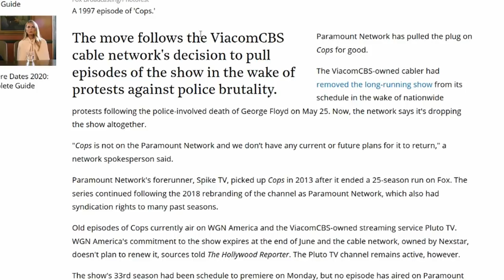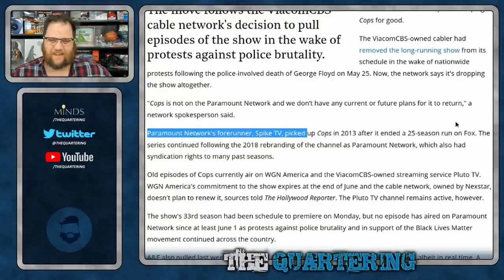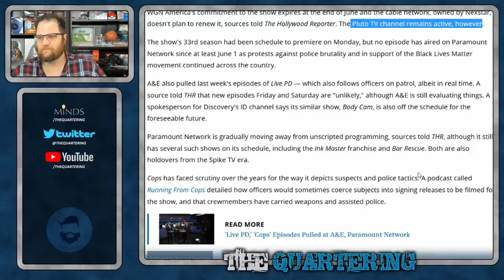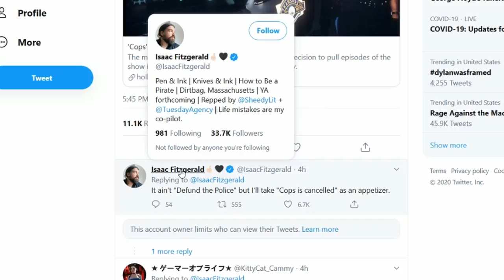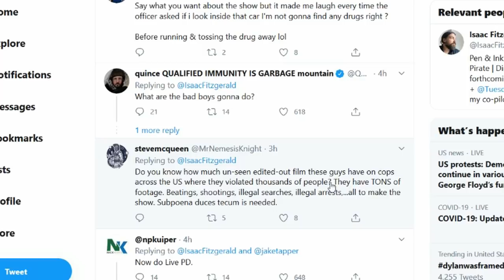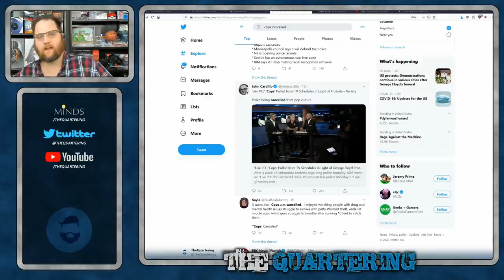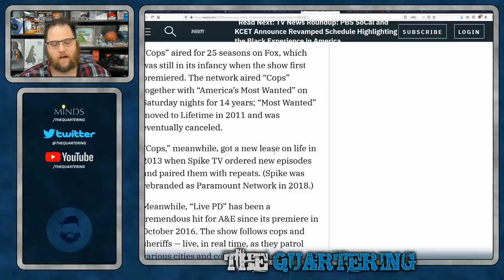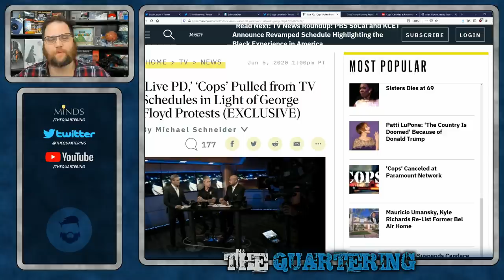Cops TV Show CANCELLED! Hollywood Turns On Police TV! Welcome To 1984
COPS was on air for 30 years, Live PD also very popular.  Both shows are taken off the air for "reasons" why do we think this is?  This whole thing is a mess.